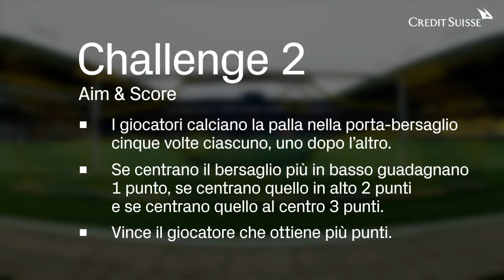Credit Suisse Super League Challenge al BSC Young Boys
Grazie al nostro impegno per il calcio nella Credit Suisse Super League cssl siamo in grado di offrirvi contenuti appassionanti ed esclusivi. In questa Skills Challenge, per il BSC Young Boys entrano in campo Quentin Maceiras e Vincent Sierro. Quale giocatore convince di più con il suo talento?